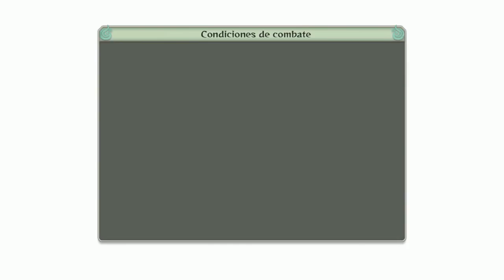Naruto Shippuden Ultimate Ninja Storm 4 | Parte 23 | Taka Remonta